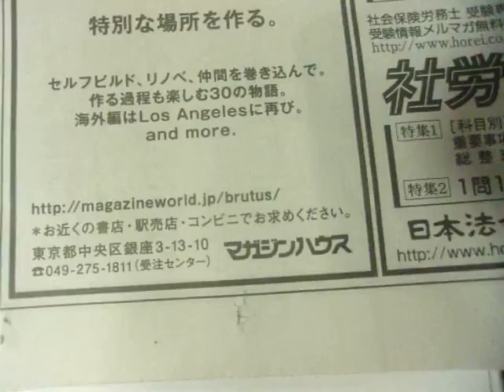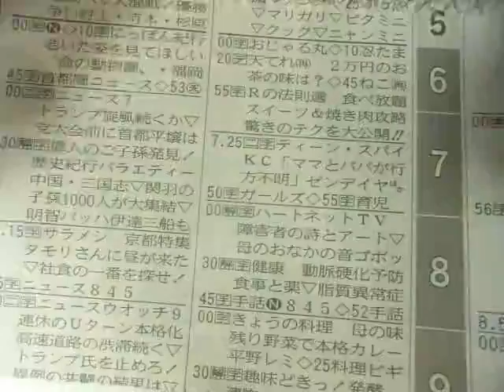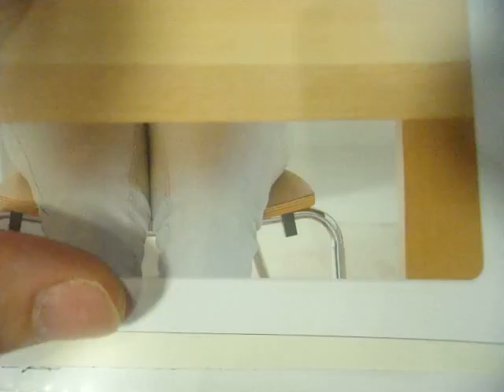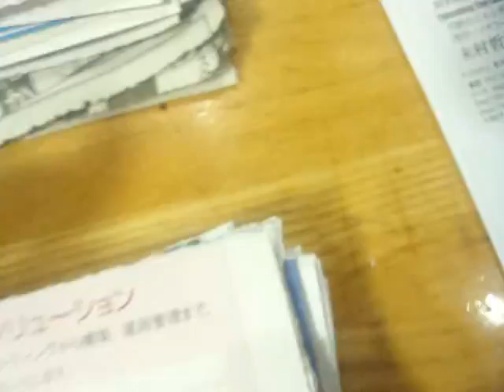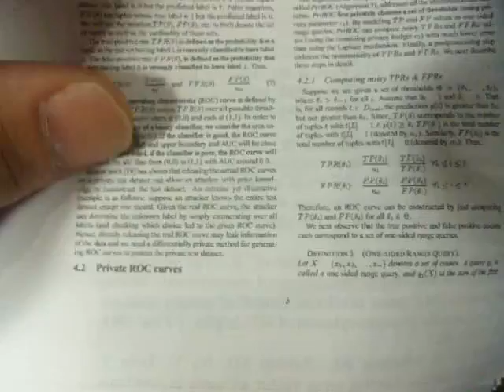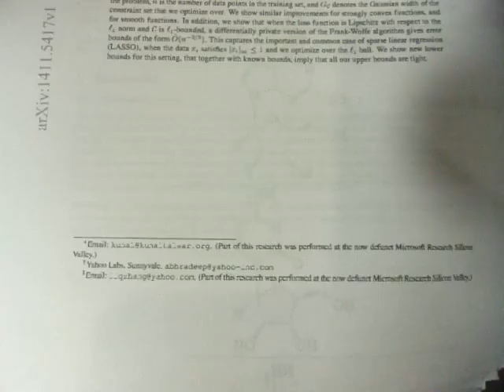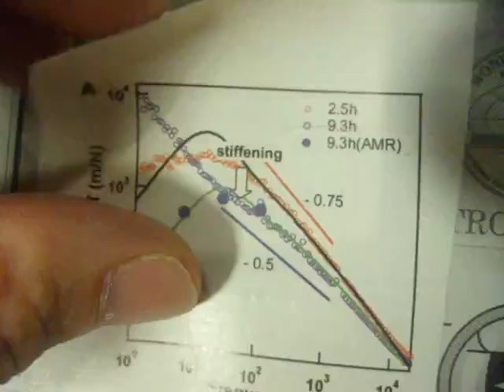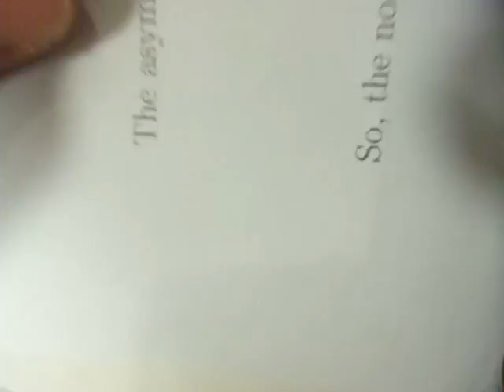GEDC7598 2016.05.04 nikkei at 南新宿 マインドタワー subway 慶応 Prof.ito kohei